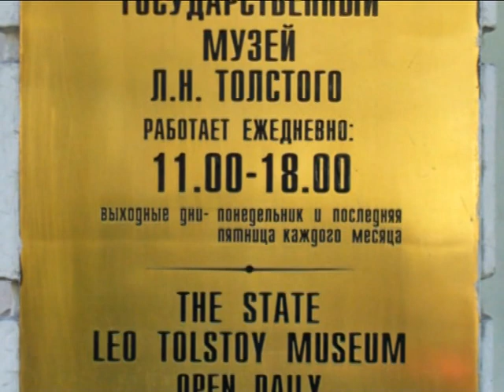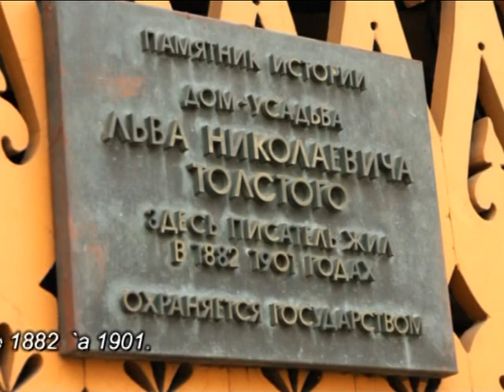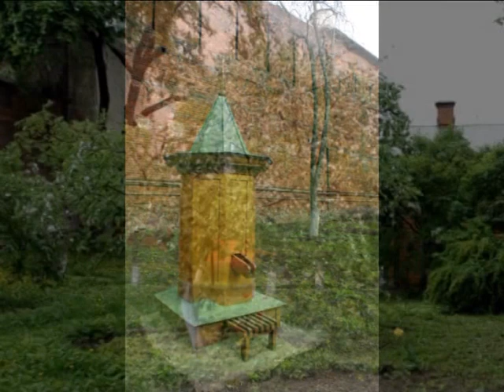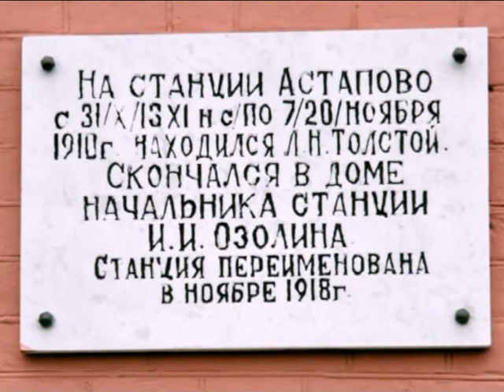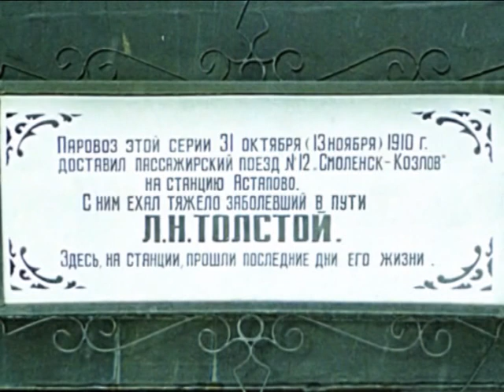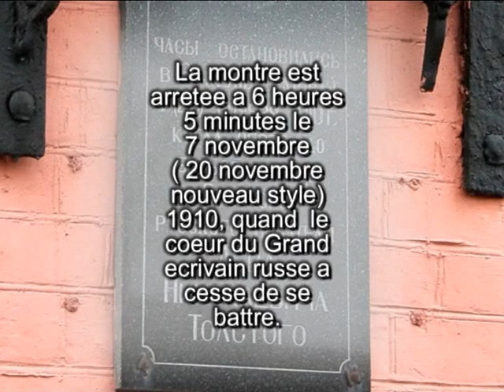Государственный музей Толстого. Фильм-презентация